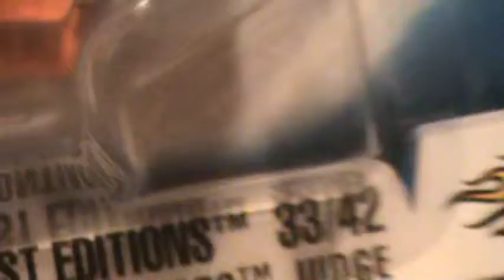1969 Pontiac GTO judge- 2003 first editions